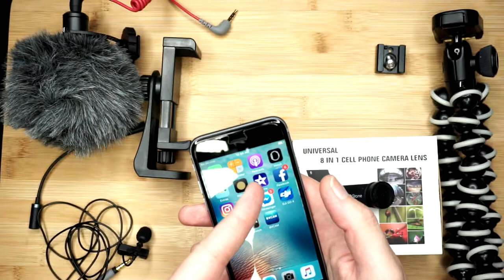BEST MOBILE VIDEO GEAR FOR VEDA - VLOG EVERY DAY IN AUGUST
JOBY GorillaPod Hybrid

TEQSTONE 8-in-1 Clip-On Cell Phone Camera Lens Kit

Rode smartLav+ Lavalier Microphone

Rode VideoMicro Compact

Puroma Universal Cell Phone Tripod

FOTYRIG Cold Shoe Mount

CAUTION. USE AT OWN RISK
Mudder 1/ 4 Inch Male to 1/ 4 inch Male Screw 1/ 4 Inch Male to 3/ 8 Inch Male Threaded Screw Adapter

If your a creator check out the best youtube add on thats makes your life so much better.

Come Join The Spinner Community "Spin Life" for fun and BS free group to share your work, collection, reviews and give aways.

Gear i Use Daily
Here,s a list of my gear used
Audio
Audio-Technica AT2020 Cardioid Condenser Studio Microphone
Audio-Technica AT2020USB PLUS Cardioid Condenser USB Microphone
Behringer Xenyx 802 Premium 8-Input 2-Bus Mixer with Xenyx Mic Preamps and British EQs
Creative Sound BlasterX G5 7.1 Headphone Surround HD Audio External Sound Card
Audio-Technica ATH-M50X Professional Studio Headphones
PC
Razer Firefly Chroma Custom Lighting Hard Gaming Mouse Pad
Razer Ornata Chroma – Revolutionary Mecha-Membrane Gaming Keyboard
Logitech G502 Proteus Spectrum RGB Tunable Gaming Mouse
Monitors
LG 32MA68HY-P 32-Inch IPS Monitor with Display Port
Dell SE2416HX 23.8" Screen LED-Lit IPS Monitor